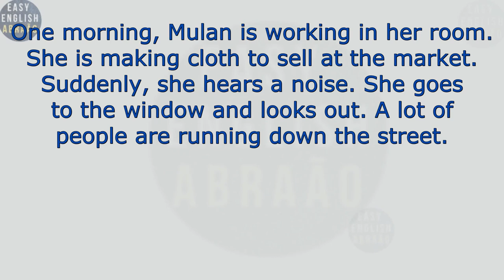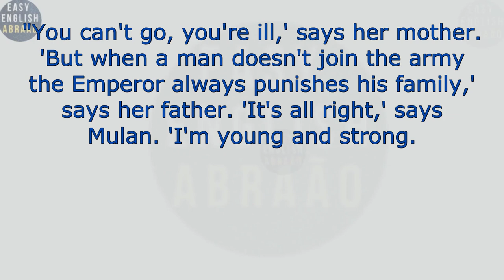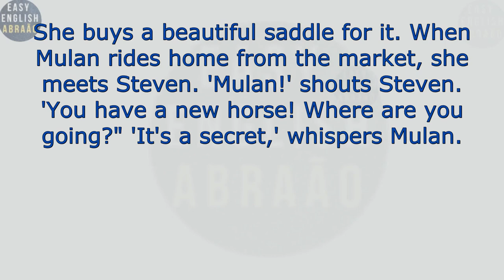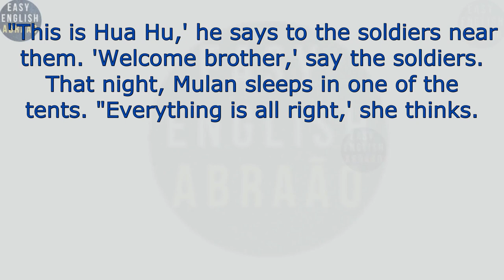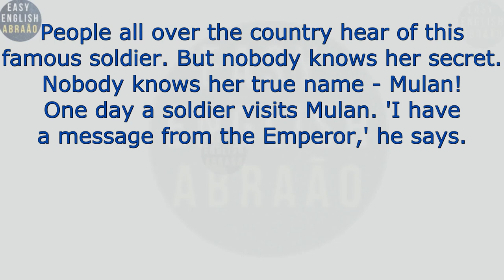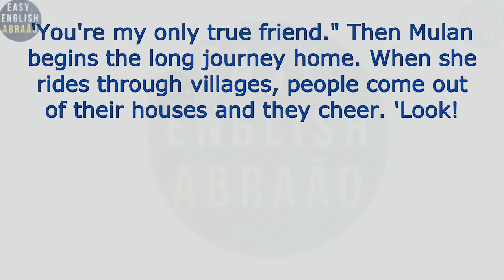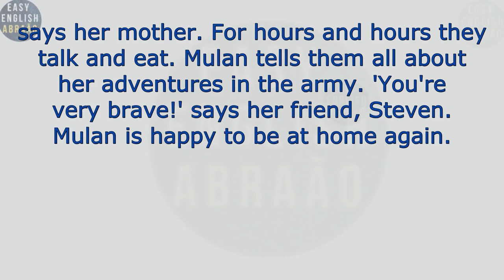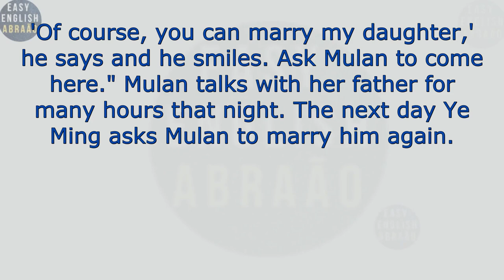Learn English through stories level 1 / Mulan.